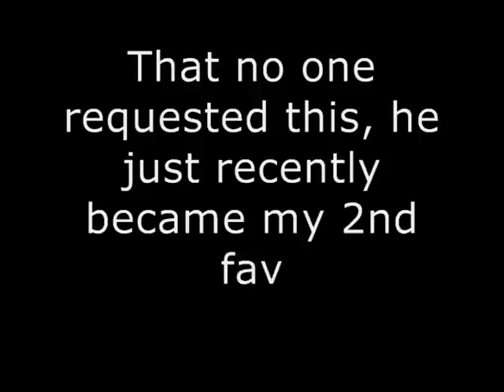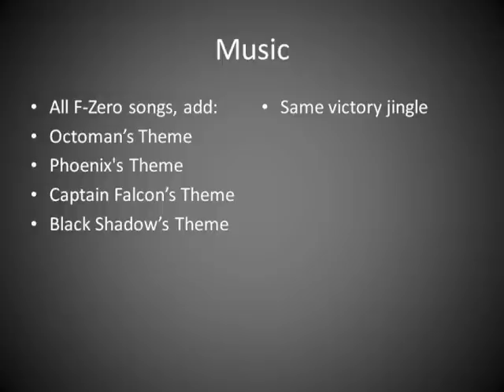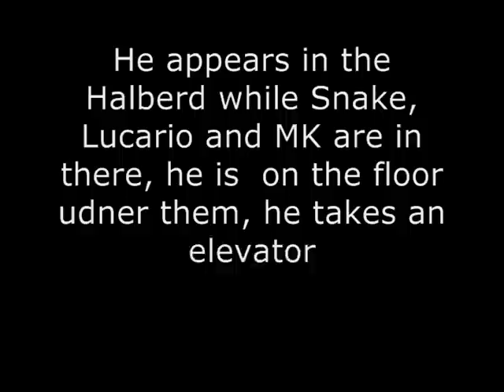SSB4 Possibiltiies 45: Octoman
my favorite character from F-Zero, no request jutst my favorite...

next is

MIDNA!!!